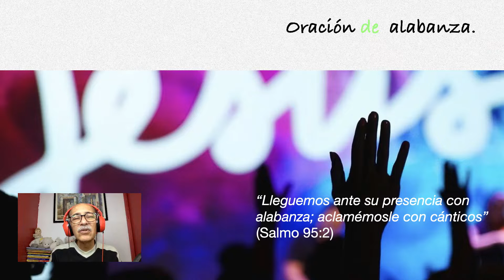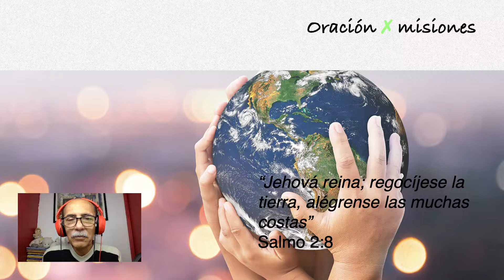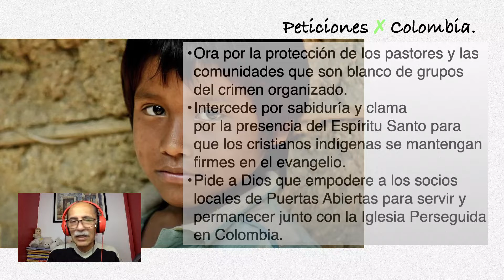7 Jun Ntr.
Colombia necesita de nuestras oraciones.